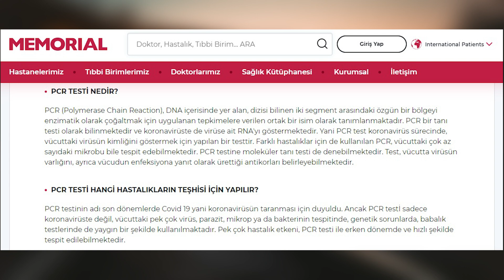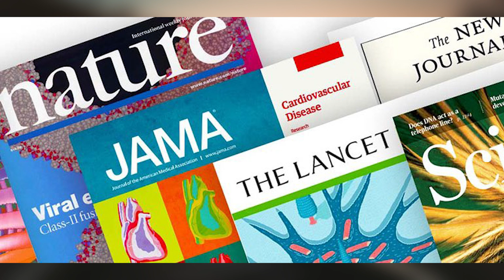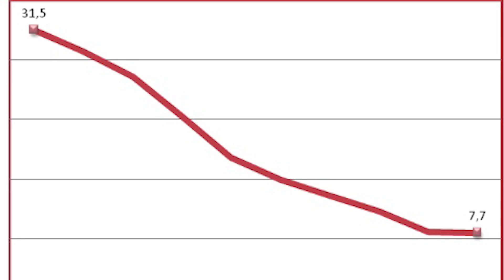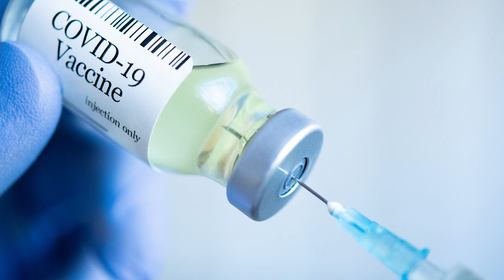PCR Testi Çılgınlığı, Fauci ve Drosten - Balık Baştan Kokar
Merhaba. Bu videoda PCR ile alakalı direkt olarak mucidi olan Kary Mullis'ten testin yanlış kullanımı ve Fauci özelinde biliminsanlarına yaklaşımla alakalı açıklamalarını göreceksin.
Ayrıca Covid-19 sürecine PCR testi önerisini getiren Drosten ile alakalı bazı bilgiler edineceksin.

Yorumlarını paylaşmaktan kaçınma.

Twin Musicom adlı sanatçıya ait Good for Nothing Safety, Creative Commons Atıf 4.0 kapsamında lisanslanmıştır.